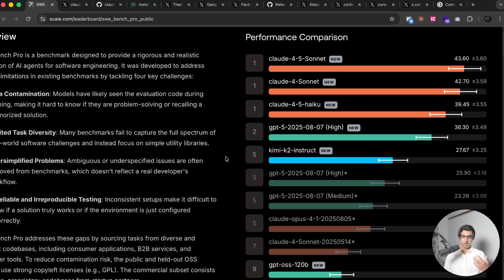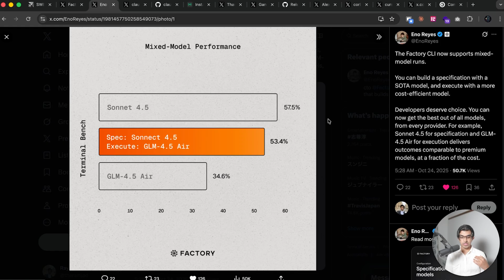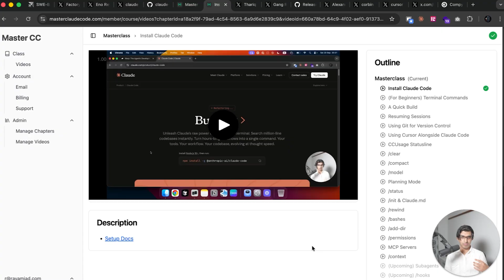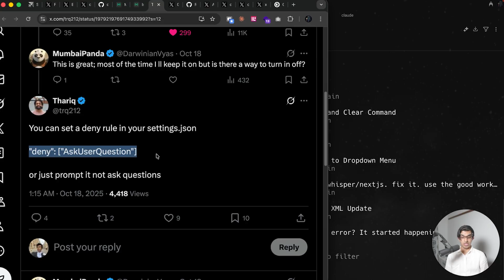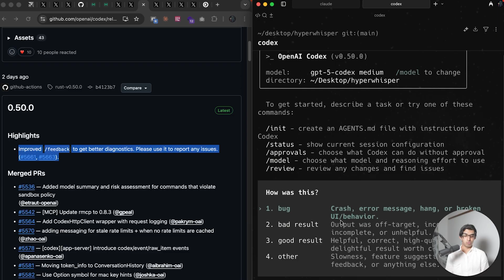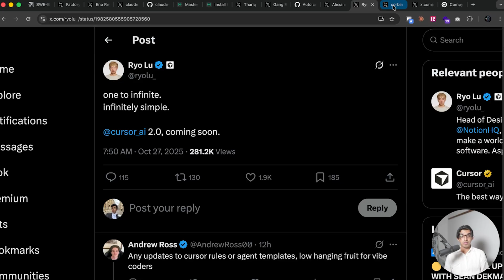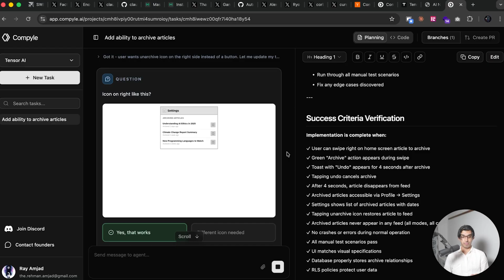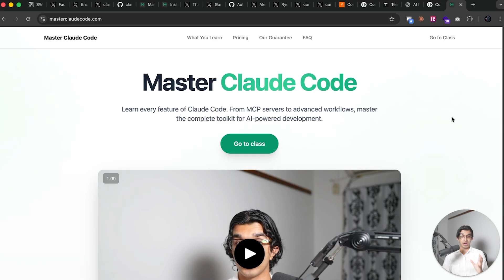Vibe Coding News THIS WEEK!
Since I've never accepted a sponsor, my videos are made possible by...

—— MY CLASSES ——

—— MY APPS ——

📲 Tensor AI: Never Miss the AI News
- 100% FREE

Timestamps:
00:00 - Intro
00:03 - SWE-Bench Pro
00:53 - Limitations of Benchmarks
01:30 - Mixing Models
02:20 - Claude Code Updates
03:46 - Claude Code Viewer
04:25 - Codex CLI Updates
05:48 - Cursor News
06:30 - Compyle
08:18 - Conclusion